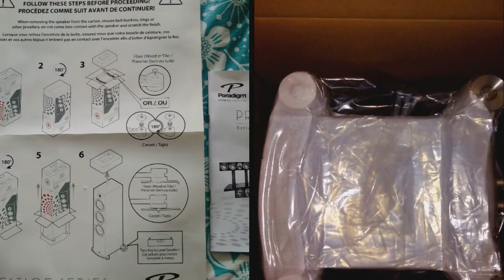Paradigm Prestige 75F Unboxing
Unboxing Paradigm Prestige 75F speakers in black walnut.

These speakers are very easy to unbox yourself.  Setup is simple.